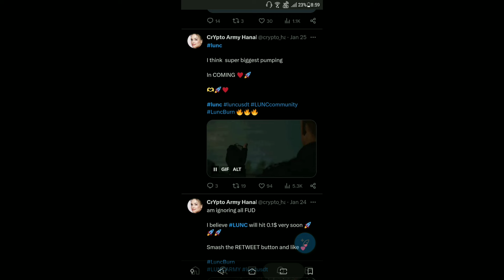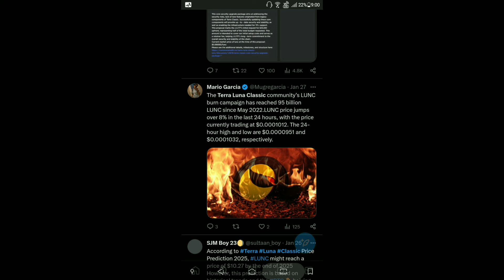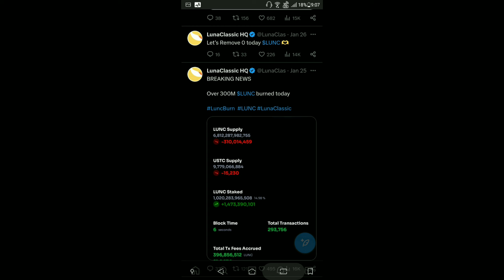Terra Luna Classic Today News | LUNC $1 Soon | BinanceUS List LUNC | LUNC Coin 95 Billion Burn